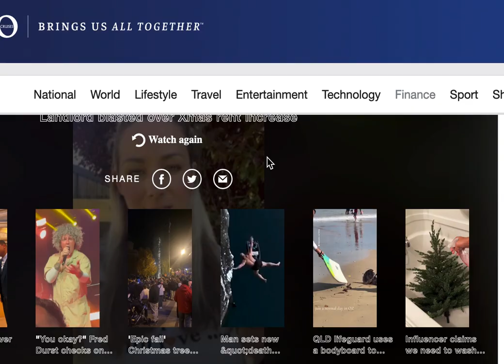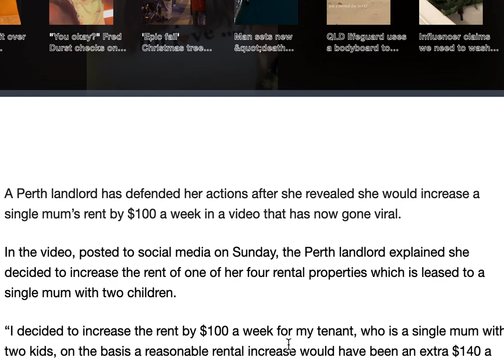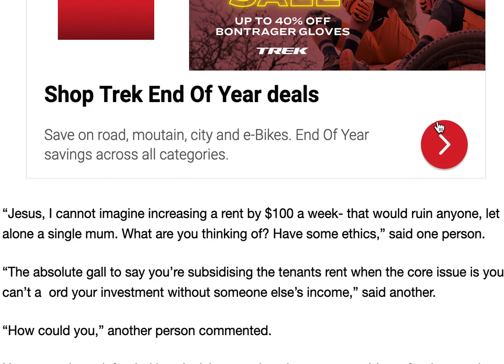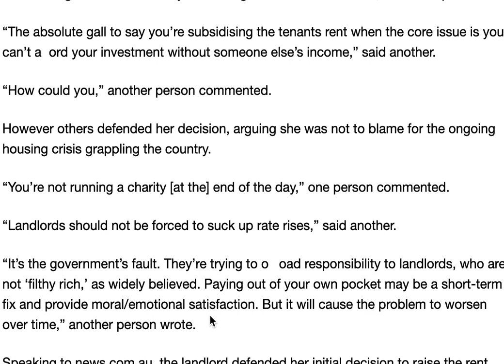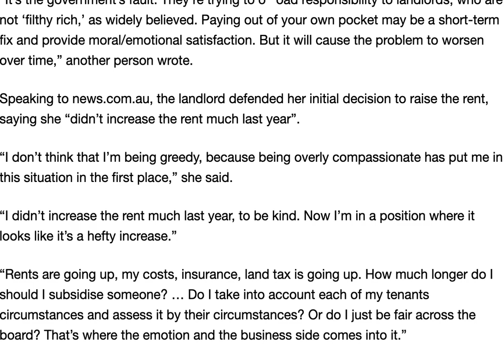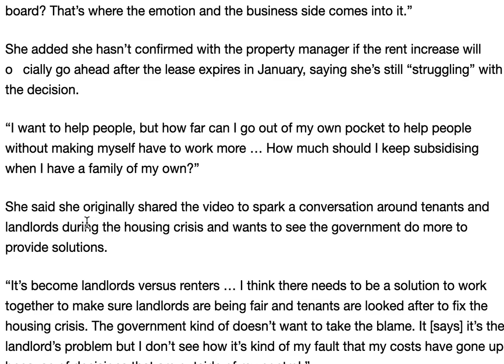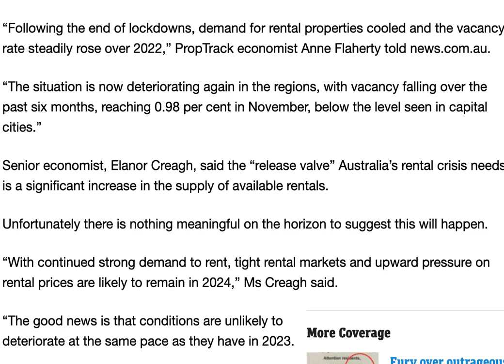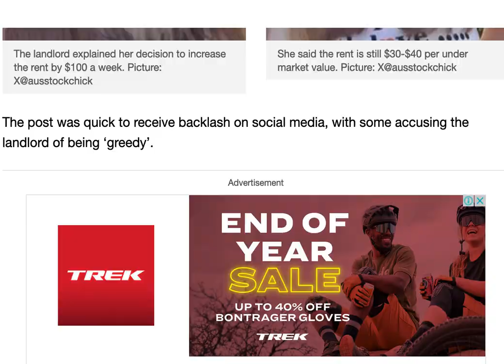Landlord defends on jacking up the rent on single mum